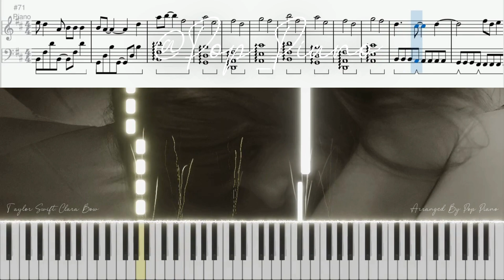Taylor Swift 'Clara Bow' PIANO TUTORIAL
Piano tutorial/cover of Taylor Swift's new song 'Clara Bow' from The Tortured Poets Department TTPD!!

Instrumental
Cover
Piano
Official
MV
Tutorial
Collection